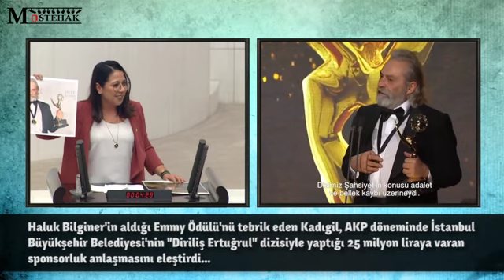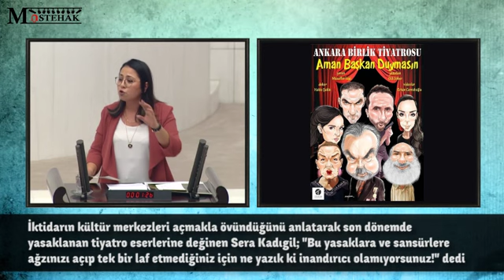CHP İstanbul Milletvekili Av. Sera Kadıgil, Kültür ve Turizm Bakanlığı 2020 bütçesi üzerine konuştu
CHP İstanbul Milletvekili Av. Sera Kadıgil, Kültür ve Turizm Bakanlığı 2020 yılı bütçesi üzerine Meclis genel kurulunda konuştu.

Kültür ve Turizm Bakanlığı’nda sanata ayrılan bütçeyi eleştiren Kadıgil “Saray eşrafının kültür sanata reva gördüğü kaynak, taş çatlasın 2 milyar lirayı geçmiyor” derken, bu bütçenin en az 10 milyar TL olması gerektiğini söyledi.

CHP İstanbul Milletvekili Av. Sera Kadıgil; “Haluk Bilginer. Aldığı ödülle hepimizin göğsünü kabarttı. Kendisini bir kez daha tüm Meclisimiz adına tebrik ediyorum… Haydi daha da çok sevdiğiniz birini göstereyim, TRT’nin Neo-Osmanlıcılığın ucuz propagandasına doyamadığı işlerinin vazgeçilmez baş rolü, Engin Altan Düzyatan. Çünkü telif hakları konusundaki haksızlık sağcı solcu muhalif yandaş şundan bundan demeden tüm sanatçıları etkiliyor. Bu iki isim de ve diğer tüm oyuncular da bir diziden bir defalık aldıkları ücret dışında tek kuruş kazanamayacak. Övünüp durduğunuz bu işlerin parasının aslan payını on yıllardır yapımcılar bile değil, doğrudan kanal patronları yiyor! Çünkü bir sanatçı ne kadar ünlü, ne kadar güçlü olursa olsun, telif haklarını tümden ve tek seferde devretmeyi kabul etmezse Türkiye’de kamera önüne ya da arkasına GE-ÇE-MEZ! Çünkü biz 10 yıldır üzerinde çalıştığımız telif hakları yasasını değiştirmediğimiz için bu insanlar sömürülmeye devam ediyor!” dedi.

Konuşmasında sanatçıların telif sorunlarına de değinen Kadıgil, Haluk Bilginer’in başarılarıyla övünülse de “Ne bu filmleri çeken yönetmenler, ne o eserleri yazan senaristler, ne bayıldığımız karakterlere can veren senaristler kendi emeklerinden bizim yüzümüzden beş kuruş yararlanamıyorlar, çünkü bizim Meclis’imizin değil, sinema ve dizi sektöründe orman kanunları geçiyor” dedi.

Sera Kadıgil, sanatçıların güvencesiz çalıştığını vurguladığı sözlerini “Bu sektörde çalışacaksan iki şeyi kabul edeceksin: İlki, canın çıkana kadar çalışsan da kendi primini kendin ödemezsen bu işten emekli olamazsın. İkincisi, tüm haklarını baştan devretmezsen, kameranın önüne de arkasına da geçemezsin” diye sürdürdü.

Kadıgil konuşmasında sansür, yasak ve engellemelere de değindi. “Küçük Şeyler” filminin salon bulamadığını hatırlatarak “Bir haftada 100 salondan 4’e düşürülürken, Malatya’da Ankara Birlik Tiyatrosu’nun Aman Başkan Duymasın, Amasya’da Taranta Babu’ya Mektuplar, Hopa’da Anlatılan Senin Hikâyendir yasaklanırken, sanata yönelik örtülü/aleni sansür sürerken, artan teşviklerle övünmek pek de samimi olmuyor” dedi.